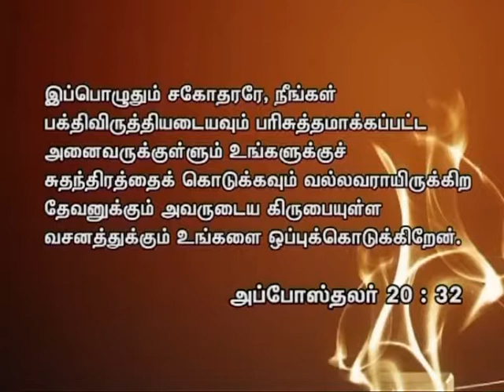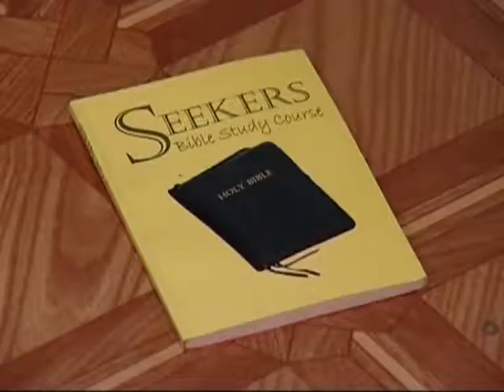சத்தியமும் கிறிஸ்தவனும் | Gracious Word | Bro. Philemon Rajah | Arasaradi Church of Christ